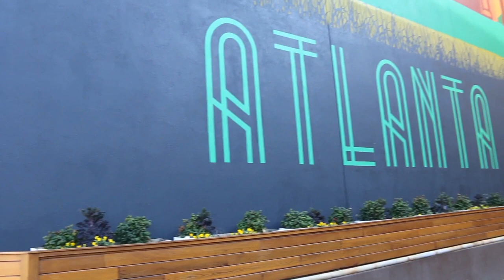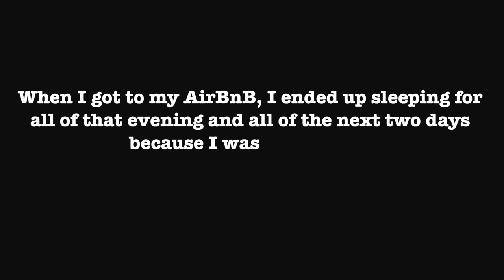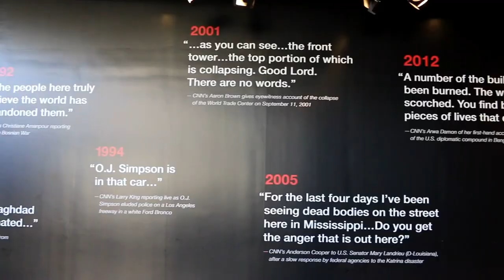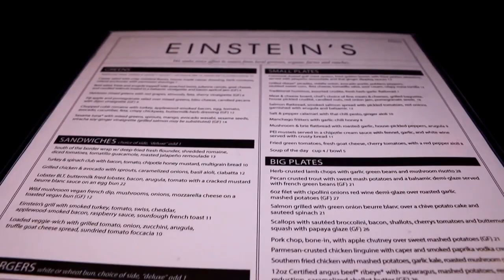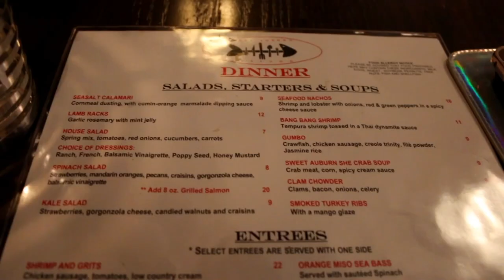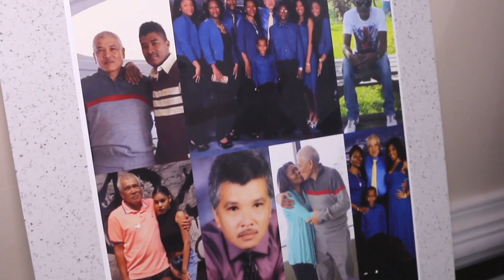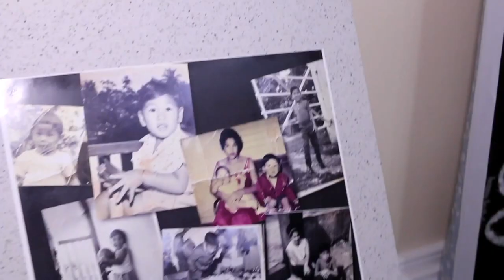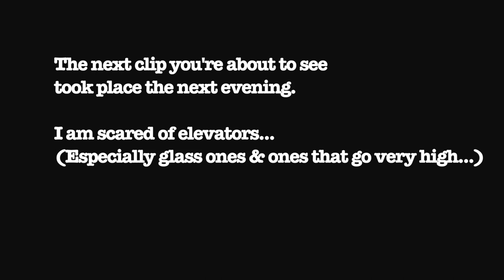ATL VLOG: I MET MY SISTER FOR THE FIRST TIME & CRIED ON AN ELEVATOR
Hey Guys!

So I recently took a trip to ATL by myself for work, chill and my uncle's 60th birthday party.

I was so sick upon arrival and the first few days that I couldn't even get out of bed. Once I finally managed to get out of bed and got a chance to explore ATL, I really enjoyed myself!

This trip wasn't necessarily for vlogging, I spent most of my time taking everything in and enjoying my time to myself and with family rather than filming; but I did put the little bits I filmed into a vlog for you guys. I hope you guys enjoy!

I absolutely loved Atlanta and for sure recommend visiting! I would suggest staying at an Air BnB and using Lyft to get around. The food is amazing and there's something for everyone! Not to mention the people are lovely! I didn't go partying as that's not really my thing but from what I hear - ATL is the place to get TURNT!

Be sure to head over to the Sun Dial Restaurant & Bar at the Westin if you go! You'll get the best view of Atlanta!

INSTAGRAM & SNAPCHAT: SUELENTENN